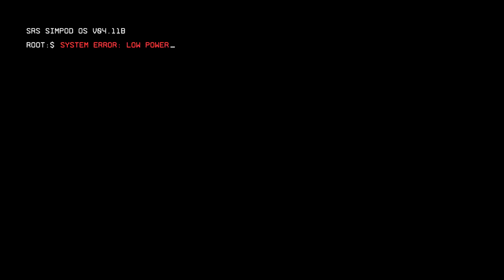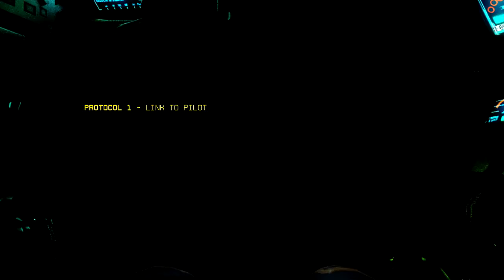Titanfall 2 HARD MODE #1: Kane boss battle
Ive always wanted a mecha